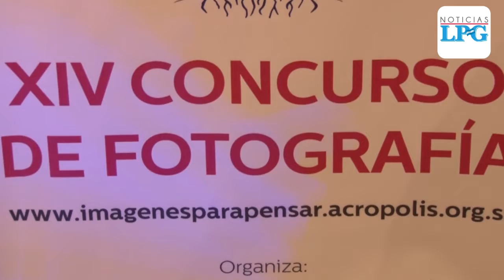Lanzan concurso fotográfico 'Tus Raíces'